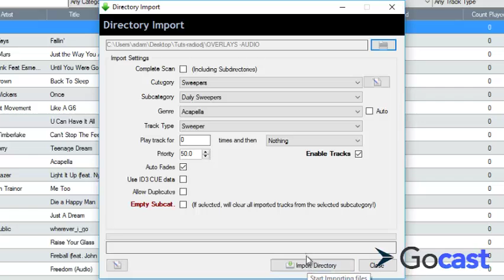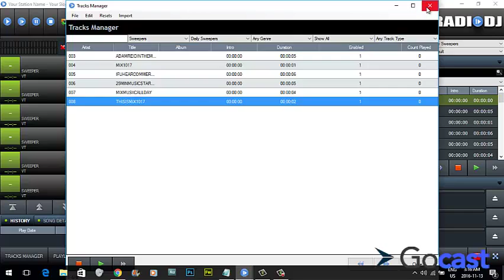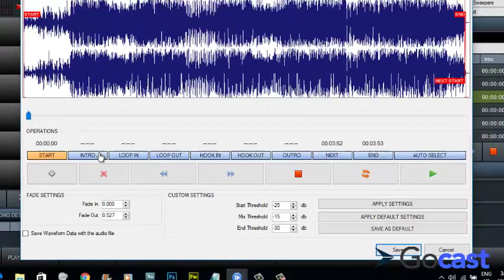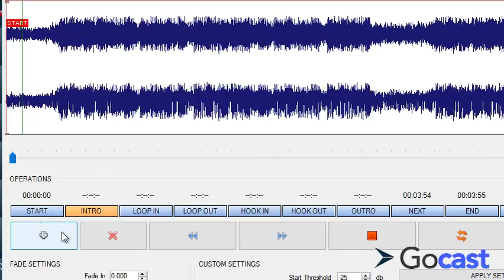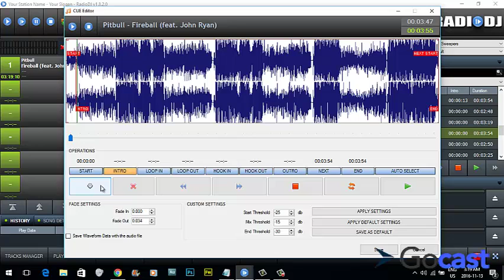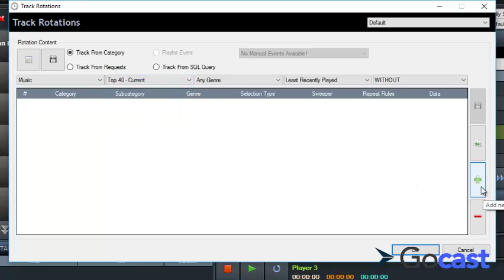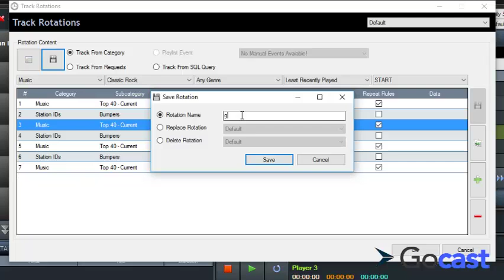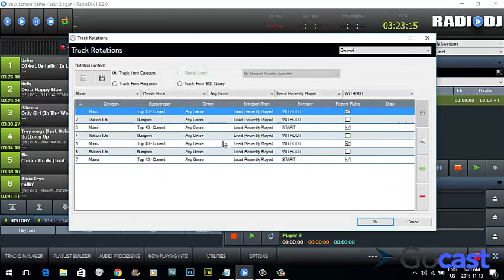RadioDJ - How to add Sweepers to Songs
How to add sweepers to the beginning of songs in RadioDJ.